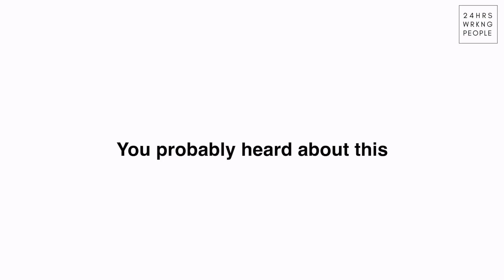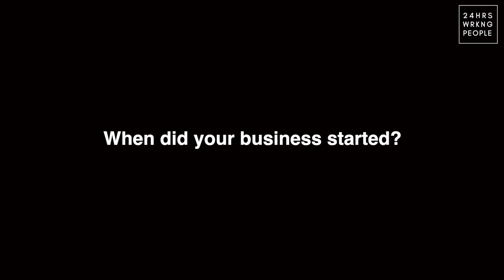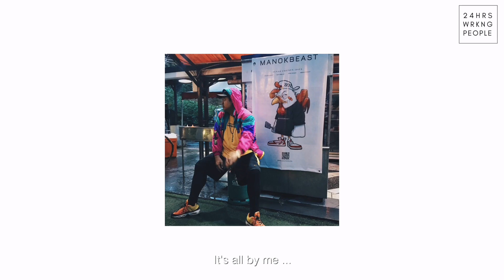Dabush Kamarudin - Manokbeast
We met Dabush Kamarudin along the way. So why not asking him some questions? Enjoy the video as it was our chill conversation with the Founder of Manokbeast